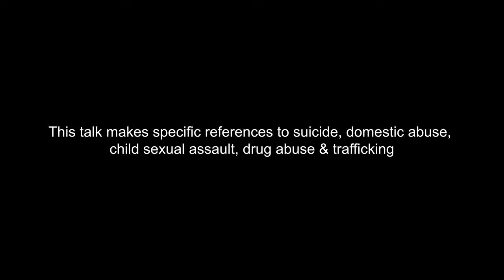How I went from High School dropout to a CEO | Jess Karlsson | TEDxUWA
2020 was all about ‘pivoting’ organisations, companies, products, and services. Jess Karlsson had experience in this, even prior to her career as a CEO, having transformed her life. In 2000 Jess dropped out of high school, and was technically homeless, couch surfing, however this wasn’t her rock bottom, and for the next two years she was in a downward spiral. Yet, in 2010, Jess became Australia’s youngest ever YMCA CEO. Jess shares her life lessons and the story of this incredible transformation, recounting how she was able to ‘pivot’ her life, and how she now applies these lessons to leading organisational transformation. Jess’s executive leadership & management experience spans across private, commercial and not-for-profit sectors. Over the past 15 years, Jess has managed and led recreation centres, health, community, disability, and youth services, across QLD, NT and WA.
During Jess’s 6.5 years at Cahoots, the team of Board, staff and volunteers together transformed the organisation, more than quadrupled in size and continues to evolve and flourish to date.
Jess has dedicated her life to positively impacting the lives of young people, and helping keep them safe, whilst providing them with opportunities to live their best life. Jess proudly commenced as CEO at Scouts WA in February 2022, and is now focused on working with all its stakeholders to continue building the brand, community impact, and sustainability of Scouts in WA. This talk was given at a TEDx event using the TED conference format but independently organized by a local community.